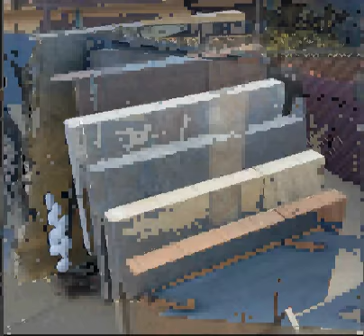Kennedy Ca quality granite marble slate & many other stone products 4 building or design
Call If you are close to Bay Area Ca save up to 1000s of dollars by calling to inquire or a showing at our open spacious location. Call for all your indoor/outdoor stone remodel and design needs.